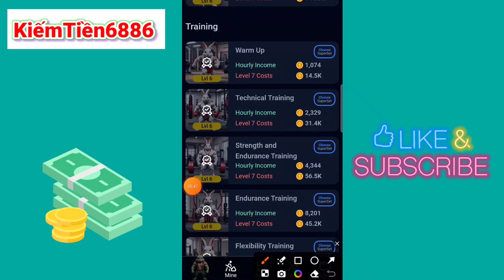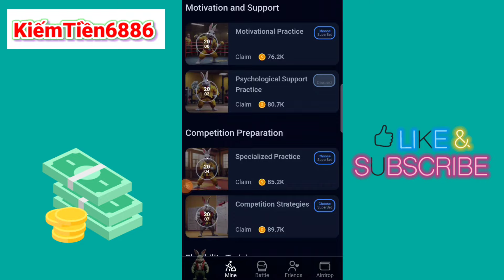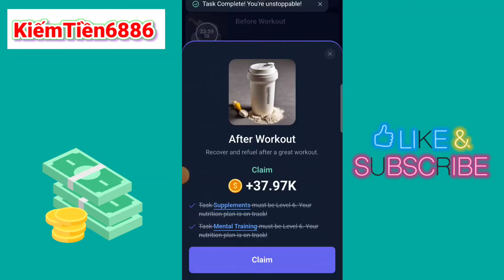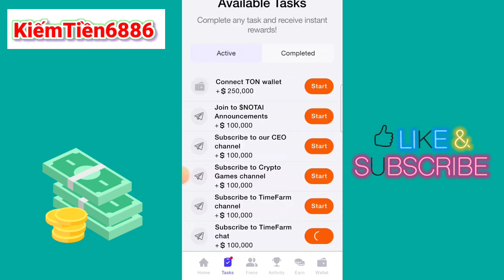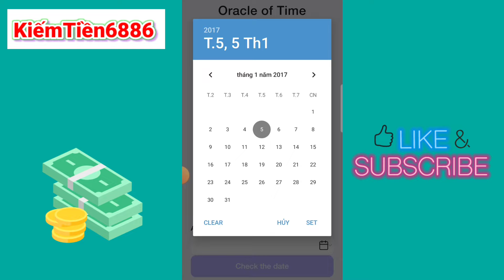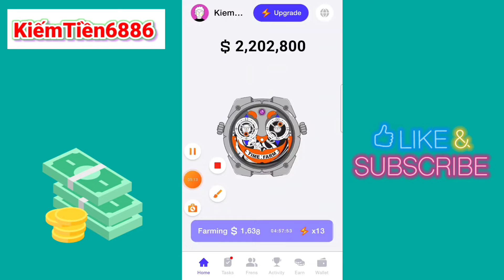Hướng dẫn mở Daily Combo cards Rocky Rabbit 2M Xu,Câu hỏi bảo mật TimeFarm 100k Xu ngày 18/07/2024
1.HAMSTER KOMBAT Kèo VIP hơn 100M user:
👉Link tham gia nền tảng HAMSTER KOMBAT:
2.Pixel Verse nền tảng gamefi HOT:
👉Link tham Nền tảng game Pixel Verse:
3.CYBERBASE coin sàn Binance và Bitcoin.com đề xuất :
👉Link tham gia nền tảng CYBERBASE:
4.Yescoin được Binance Labs và Elon Musk Đề Xuất
👉Link tham gia nền tảng Yescoin trắng:
👉Tham gia làng Yescoin trắng tăng số lượng coin
6.xBlast Layer2 của Ethereum tiềm năng 2024:
👉Link tham gia nền tảng xBlast Layer2:
7.HOT Token chạy trên mạng NEAR Protocol:
👉Link Tham gia đào HOT Token trên ví NEAR Wallet:
8.MoMoAI GameAI chạy mạng SOLANA @ton
👉Link tham gia MoMoAI GameAI free:
👉Mã giới thiệu:V2UYGS
9.Gemz nền tảng HAMSTER KOMBAT 2 đang Hot:
👉Link tham gia nền tảng GEMZ: